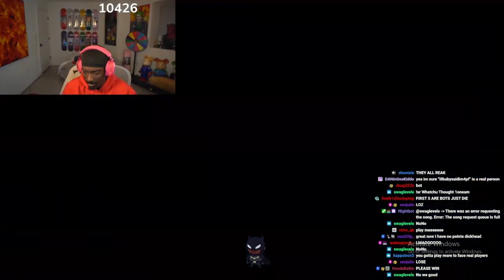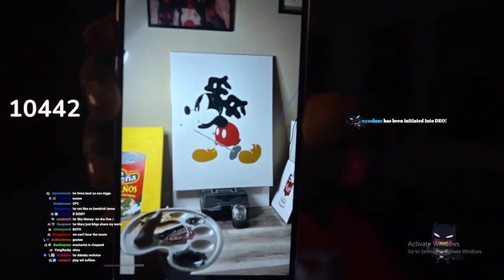BruceDropEmOff Plays Multi-Versus With Chat (RAGE QUITS!!!)